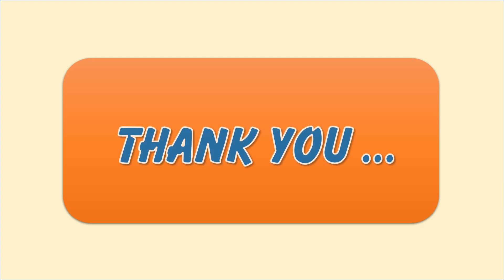Monky 27 May 2020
Craft for class 1 & 2